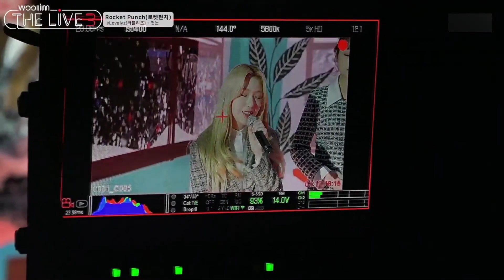(ENG Sub) Woollim The Live 3 - Group Behind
Note: Some translations may not be accurate!